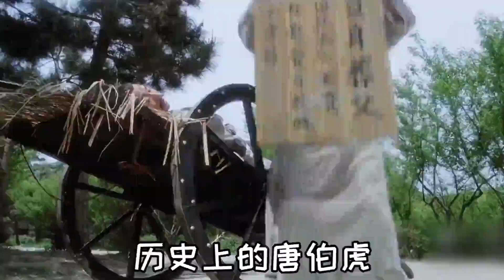历史上的唐伯虎，悲惨程度超乎你的想象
一辈子都点背是种怎样的体验？